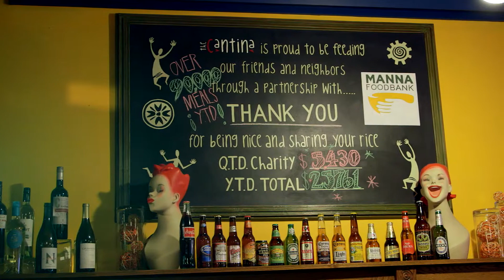Sherrye Coggiola - The Cantina in Asheville, NC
Meet the Asheville Foodtopians!

The Cantina is a neighborhood institution in Biltmore Village, just outside of Biltmore Estate. Sherrye Coggiola traveled the world before opening The Cantina but something brought her home to Asheville. She and her husband are driven by philanthropy and have provided more than 200,000 meals to those in need.